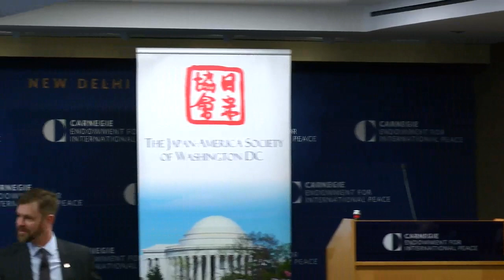Japan in 2020: A Look at the Year Ahead Part 2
David R. Stilwell and Hiroyuki Akita will join two panels of leading experts from academia, business, and the media to consider a broad range of political, economic, security, and social issues likely to impact Japan and the U.S.-Japan alliance in the year ahead.